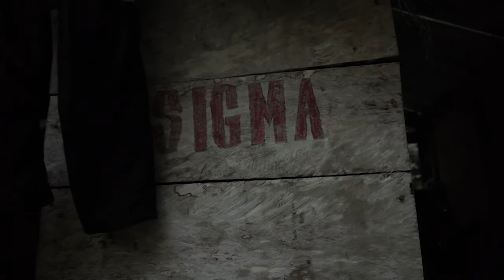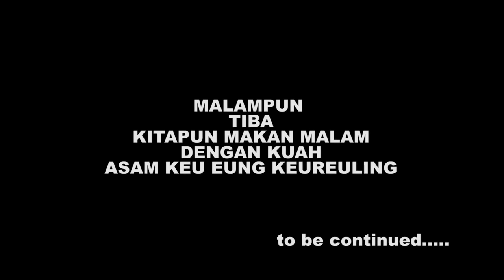PENDAKIAN GUNUNG PEUT SAGOE HARI KE-2 (Part2)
mendaki gunung peut sagoe dalam perjalan bisa jala ikan keureling peunajoh raja untuk lauk untuk stok manakan